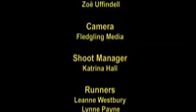Welcome To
Welcome To is a 5 minute single-screen film written, produced and directed by Karen Guthrie. It was created specifically for cinema screening in the English Lake District, where the film was made, and has played in many regional cinemas in Cumbria, Lancashire and beyond.
It is a kind of tongue-in-cheek low-tech 'micro-musical' which follows a group of tourists visiting the Grizedale Forest and discovering locals singing and dancing at every turn.